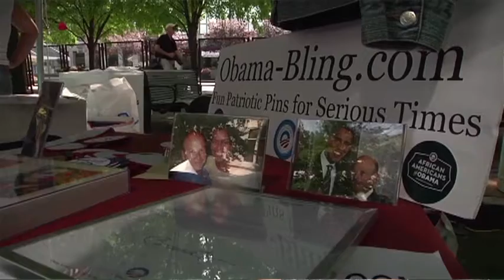Obama campaign seeks to grow grassroots network in North Carolina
The Washington Post's Amy Gardner reports on the challenge that the Obama campaign faces in building a grassroots network that matches its efforts from 2008. More video coverage from the DNC